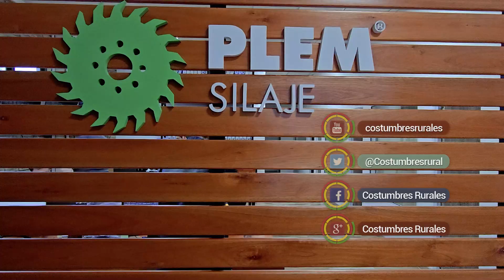Anticiparse es clave en los cultivos - CR#973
Luego de dos campañas signadas por la sequía, el sector forrajero argentino guardaba grandes expectativas de una recuperación productiva en 2024.